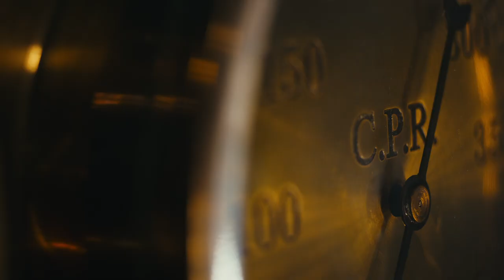Pulse of The Continent 2816CP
Work for CPKC about 2816 CP CAnada to Mexico